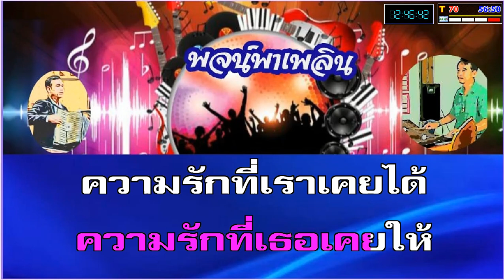สนามอารมณ์ คาราโอเกะ สวลี ผกาพันธุ์ Bb